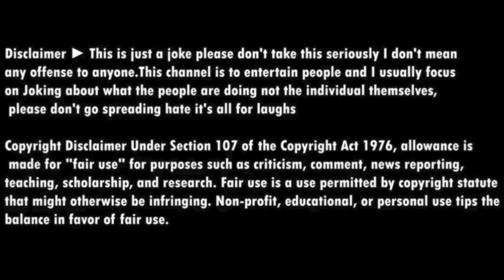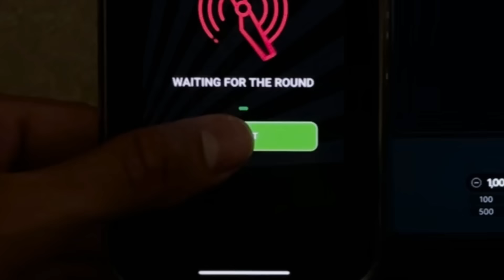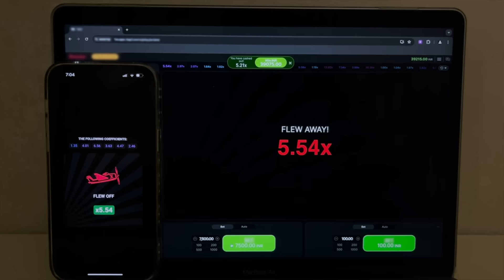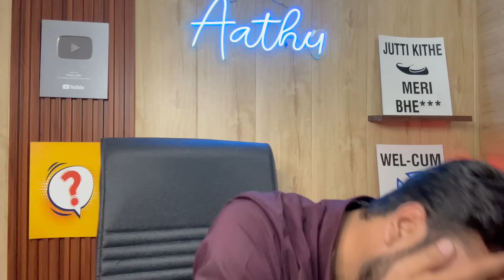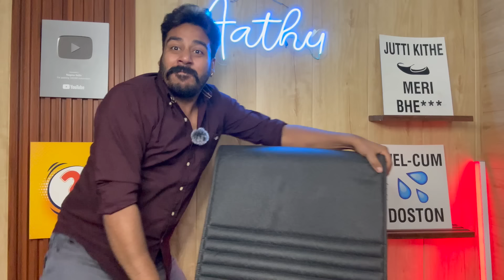Dumb Queen Vada Pav Girl | Nagina Sethi